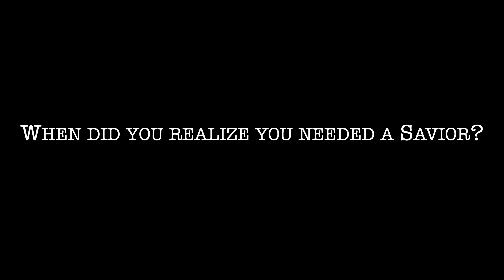Baptism Testimonies 04.16.23